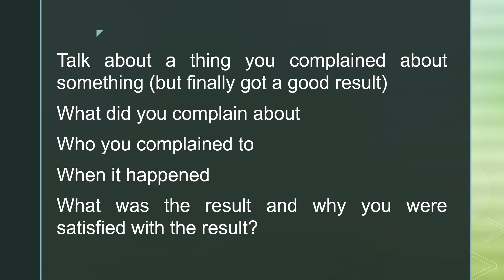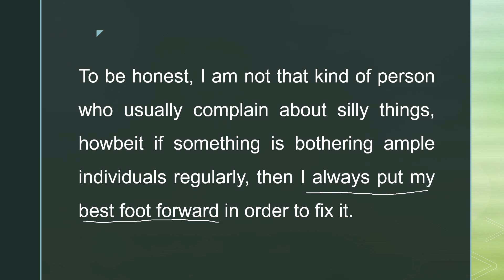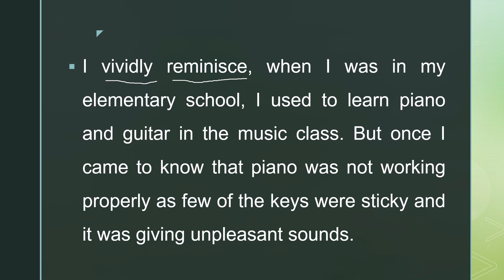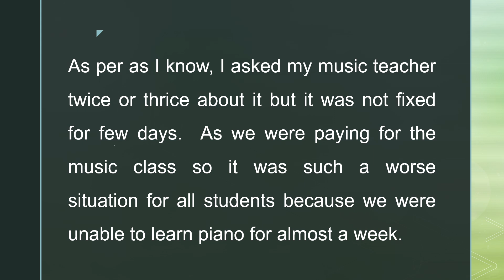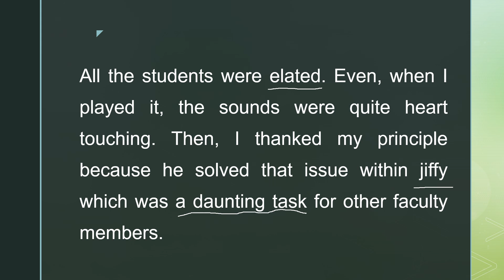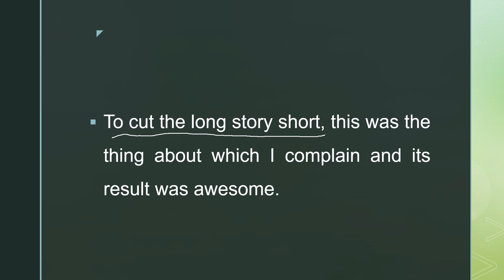describe a thing you complained about something(finally got good result) |jan-april2023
Welcome to Suman IELTS
If you have an aspiration to go overseas for higher education or for work and you want to achieve your desired bands then this channel helps you to accomplish it.